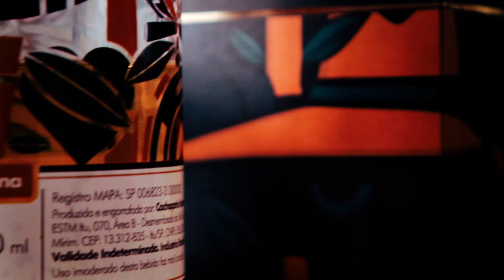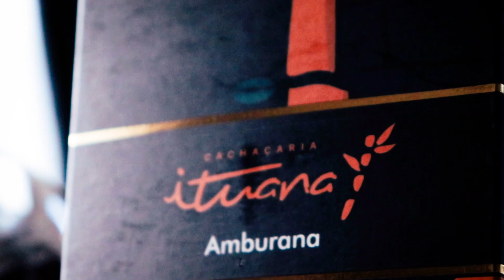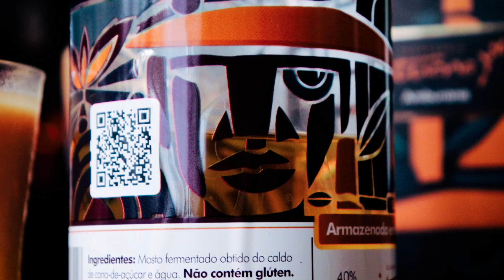Iced Creamy Mocha: Um Coquetel para aquecer o seu Coração!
O *Iced Creamy Mocha* é a personificação do conforto em um copo, ou melhor, uma fusão harmoniosa de sabores que une a intensidade do café, a atenção do licor de cappuccino e a presença calorosa da cachaça amburana. Para nós, este é o tipo de coquetel que mantém a elegância e a complexidade de seus ingredientes, onde a simplicidade encontra a sofisticação, onde o sabor encontra o seu propósito e o melhor, onde tudo se mescla em perfeita harmonia.

*Ingredientes:*
75ml de Licor de Cappuccino
50ml de Cachaça Amburana
50ml de Café Expresso

Método: Mexido
Guarnição: Grãos de Café
Copo: Baixo
Gelo: Cubos

*Preparo:*
Misture todos os ingredientes em um mixing glass e sirva coado em copo baixo. Decore com três grãos de café.

*Sobre o Licor de Cappuccino:*
Homenageando à rica tradição italiana, com um toque clássico francês e inspirado na receita tradicional italiana de cappuccino, o Licor de Cappuccino *Gran Arthurium* combina harmoniosamente o creme, o café e a sutileza do chocolate para criar uma experiência sensorial única. Sua cremosidade, textura aveludada na boca e aroma refinado e delicado, fazem deste licor uma escolha excepcional para quem busca um sabor sofisticado e autêntico.

*Sobre a Cachaça Amburana:*
Sendo um dos grandes destaques desta receita, a Cachaça Amburana da *Cachaçaria Ituana* (que faz parte do nosso Guia de Cachaças Artesanais e Especiais do Brasil) é uma verdadeira obra de arte produzida na Fazenda Castelo em Itu/SP. Dourada, suave, marcante, envelhecida, amadeirada para aprimorar seu sabor e conhecida por suas características específicas, sendo 100% livre de metais pesados, sua presença marcante de 40% faz dela uma escolha ideal para apreciar pura ou na criação de bebidas excelentes para compartilhar com amigos.

*Sobre o Café Especial:*
Para finalizar e provando de uma vez por todas que o Café Artesanal Brasileiro é o melhor do mundo, o Café Artesanal de Torra Média da *Made in Roça* trouxe exatamente o que todos buscam em um drink com café, ou seja, beleza, sabor e acima de tudo, aroma. Sendo uma criação inspirada na experiência pessoal dos produtores, Everton da Fonseca e Roberta Fonseca, na qual tiveram a oportunidade de acompanhar pessoalmente a última safra de café em Minas Gerais, onde colheram e separaram os frutos que originaram os lotes de grãos que serão enviados aos consumidores, este é um Café que oferece uma experiência sensorial que combina memória afetiva com uma variedade de sabores inesquecíveis.

Sempre com bons assuntos para ler, ver e compartilhar!

*Cocoa Fashioned*
_com participações especiais de:_
▪ Cachaçaria Ituana com Cachaça Amburana
▪ Gran Arthurium com Licor Fino de Cappuccino
▪ Made in Roça Café Artesanal com Café Especial

*No cenário:*
▪ Abozelli Cerâmica com Conjunto de Cerâmica

▪ Purple Ape